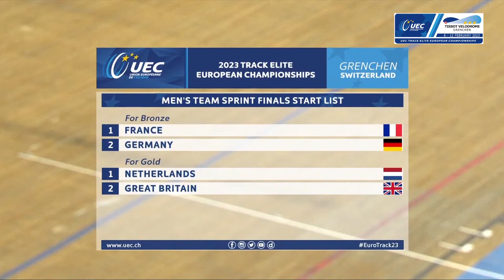2023 UEC Track Elite European Championships - Men's Team Sprint Finals